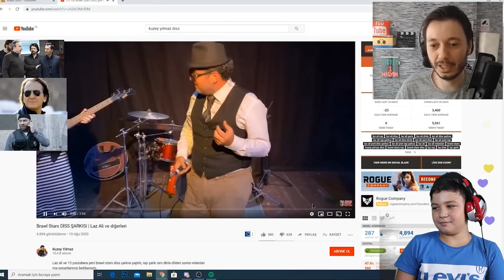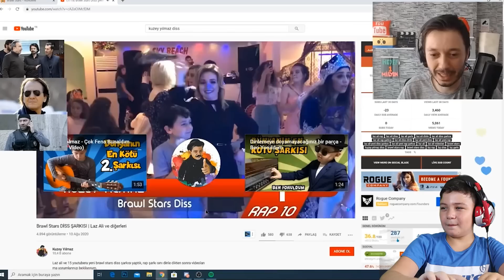ONUR BİLGE'den Diss şarkıma tepki !!! Brawl Stars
Onur Bilge yeni Brawl Stars diss şarkıma tepki videosu çekmiş. Bende tepkiye tepki çektim. İyi seyirler dilerim.